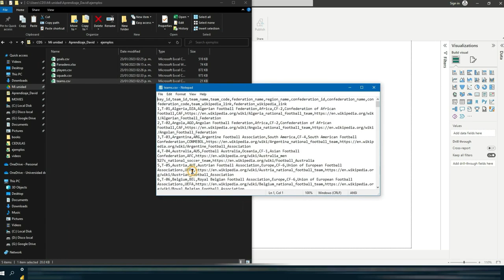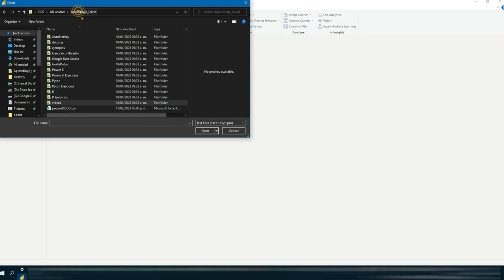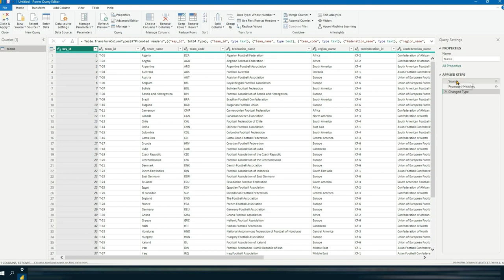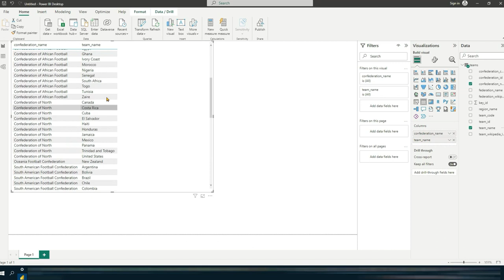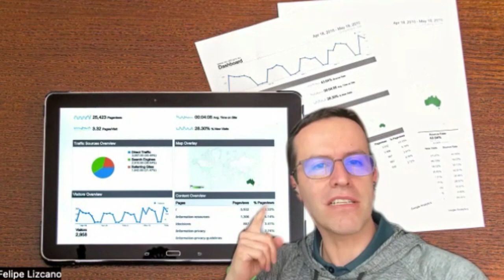Power BI: Cómo importar un archivo .CSV?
Para los amantes de PowerBI aquí están los detalles acerca de cómo importar un archivo separado por comas tipo